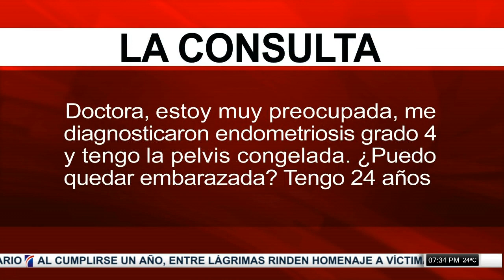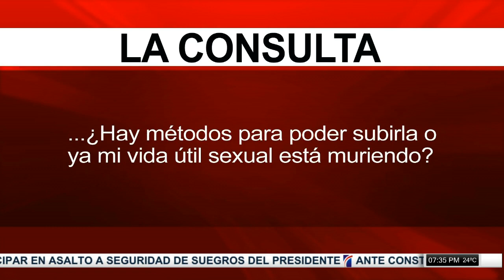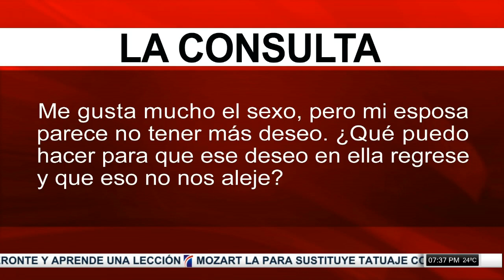Las mujeres que tiene endometriosis severa no pueden logar un embarazo espontaneo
La endometriosis Severa o de estadio IV en este grado de la enfermedad, los implantes son múltiples y profundos, además de producirse quistes grandes y adherencias con las membranas de gran extensión, informó la experta Lilliam Fondeur.